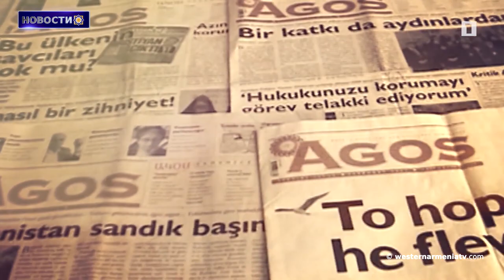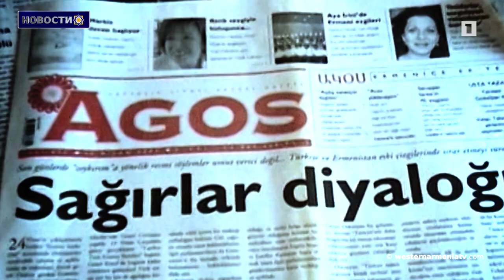В Константинополе был убит Грант Динк.Новости 19.01.2021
1.19 января 1920 г. де-факто была признана независимость государства Армения.
2.«Стратегия Республики Западная Армения» ․ 10-дневный семинар
3.20 января 46-й годовщины основания АСАЛА
4.Республика Западная Армения осуждает инцидент в церкви Урфа
5.Погодная аномалия в Западной Армении. Лед озера Чылдар преждевременно тает
6. Оползень в провинции Сасун Западной Армении
7.В этот день в 2007 году в Константинополе был убит Грант Динк